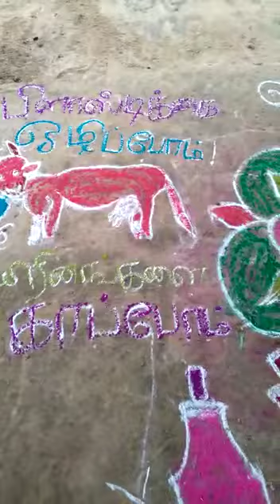சிறப்பு விழிப்புணர்வு கோலம் நித்யஸ்ரீ